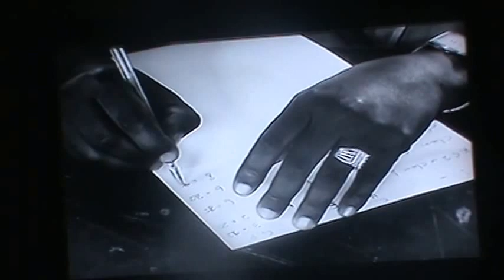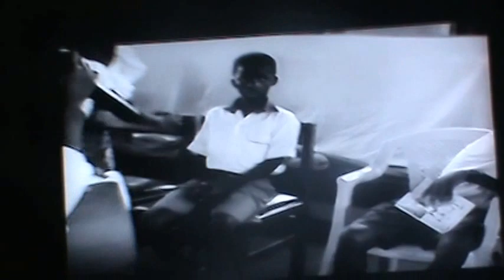The Ebenezer Methodist School, Madina - Accra. Ghana - West Africa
This is  Part of A  Dancing  Competition Program
 Entitled:  'THE IMPORTANCE OF MUSIC'.
Organised by The Music Teacher, Mrs. Sarah  E. Osam
Performed by the Super Star  Students of Ebenezer Methodist School,  Madina - Accra, Ghana in the year 2007.
 With  the  support of  all the Wonderful  Teachers, Staff Members  Of  Ebenezer Methodist School, this program was a success.
My special thanks goes to all   the teachers, staff members, the Principal Mrs. Olivia  Eyison, The  Very  Rev. Oko -  Arthur  and The Rev. S. V. Mpereh for the great support  they gave me  during my stay with them.
Mr. Leonard, the French teacher, thank you for always being there to control the students to focus during rehearsal time.
Mr. K.K.,  the Technology teacher, thank you for being the M.C. and continuing the foundation  I Iaid for the School.